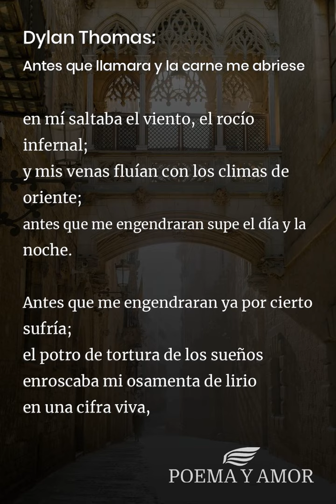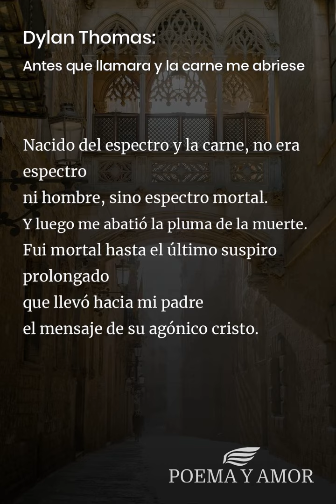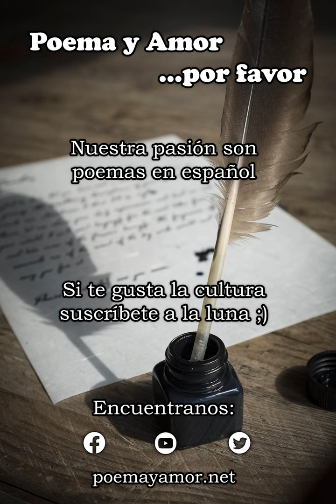Dylan Thomas: Antes que llamara y la carne me abriese [Poema]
Poema Antes que llamara y la carne me abriese de Dylan Thomas para leer. Disfrutar de la poesía clásica, Poemas y poetas ingleses, amor

Antes que llamara y la carne me abriese,
que mis líquidas manos golpearan en el vientre,
yo, que era entonces informe como el agua
que formaba el Jordán junto a mi casa
era hermano de la hija de Mnetha
y hermana del gusano que gestaba la vida.

Yo que era sordo ante la primavera y el verano,
que no sabía los nombres de la luna y el sol,
ya sentía el latido bajo la armadura de mi carne,
aunque existía sólo en forma de infusorio,
veía las plomizas estrellas, el martillo lluvioso
que mi padre balanceaba en su cúpula.

Conocía el mensaje del invierno,
los dardos del granizo y la nieve pueril
y el viento era mi hermana pretendiente;
en mí saltaba el viento, el rocío infernal;
y mis venas fluían con los climas de oriente;
antes que me engendraran supe el día y la noche.

Antes que me engendraran ya por cierto sufría;
el potro de tortura de los sueños
enroscaba mi osamenta de lirio
en una cifra viva,
la carne era cortada para cruzar los bordes
de las horcas en cruces sobre el hígado
y las zarzas de los cerebros estrujados.

Mi garganta conocía la sed antes de la estructura
de vena y piel alrededor del pozo
donde palabras y agua se entremezclan
sin pausa alguna, hasta pudrir la sangre,
mi corazón conocía el amor, mi vientre el hambre;
al gusano yo olía entre mis propias heces.

Después el tiempo envió a mi mortal criatura
a derivar o ahogarse en los océanos
habituados a la aventura de la sal
en las mareas que jamás tocan las orillas.
Yo que era rico, me hice más rico aún
sorbiendo poco a poco el vino de los días.

Nacido del espectro y la carne, no era espectro
ni hombre, sino espectro mortal.
Y luego me abatió la pluma de la muerte.
Fui mortal hasta el último suspiro prolongado
que llevó hacia mi padre
el mensaje de su agónico cristo.

Tú que te inclinas en la cruz y el altar
acuérdate de mí y apiádate de Aquel
que mi carne y mi sangre tomó por armadura
y llegó a traicionar el vientre de mi madre.

Versión de Elizabeth Azcona Cranwell